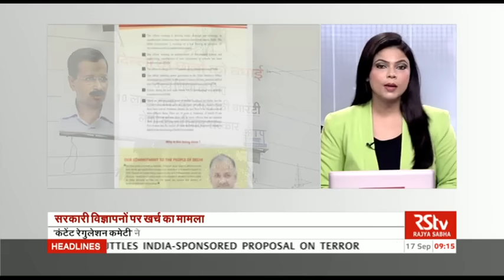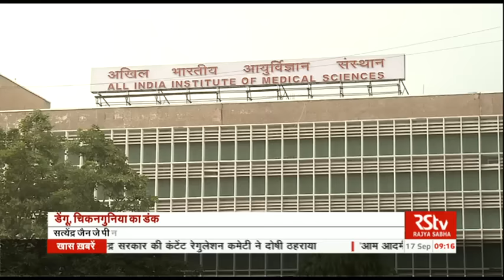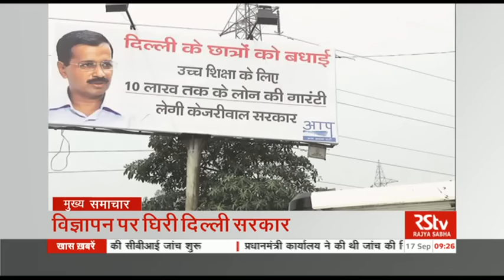Hindi News Bulletin | हिंदी समाचार बुलेटिन – Sep 17, 2016 (9 am)